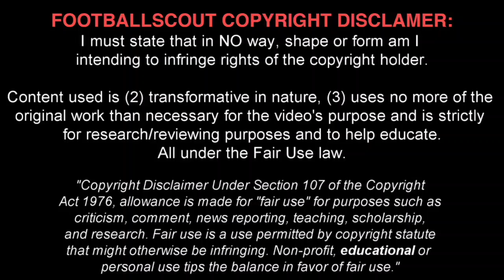GIORGI ARABIDZE ✭ THE NEW KINKLADZE ✭ |Skills & Goals| 2016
Giorgi Arabidze is a professional Georgian football winger who plays for FC Shakhtar Donetsk in the Ukrainian Premier League.